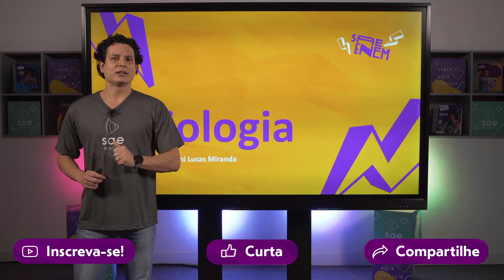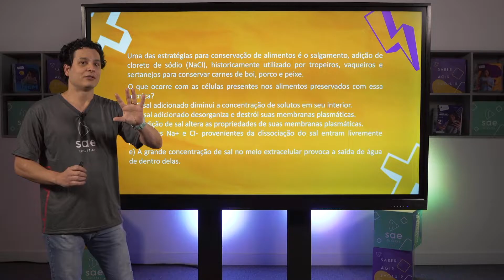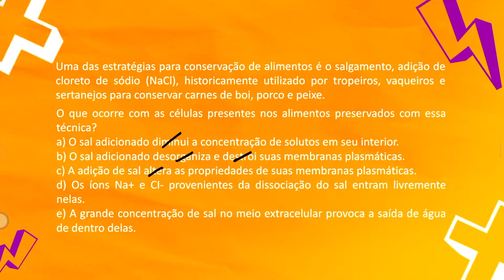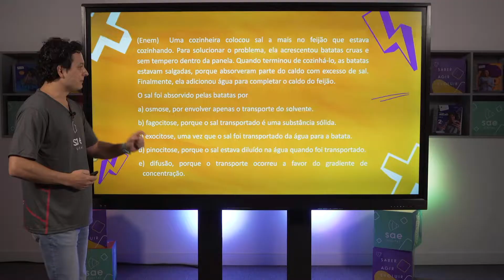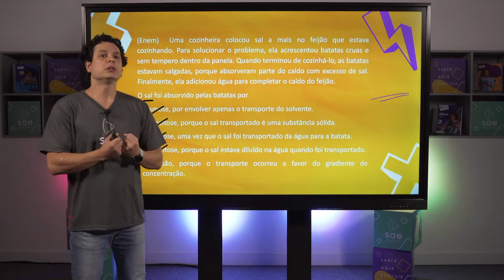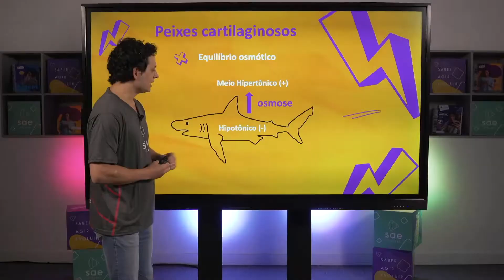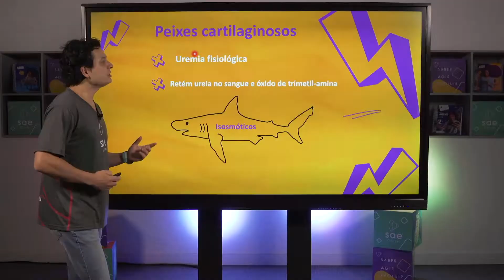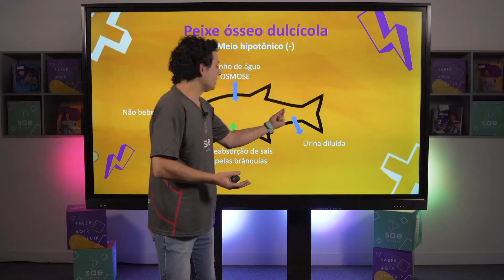Missão Enem | Prova do Enem - Biologia | Ep. 07 | Prof. Giovani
A missão do SAE Digital é ajudar você a se preparar para o Enem e Arrasar! Então se prepara que essa é mais uma super aula de muitas! Acompanhe a Missão Enem do SAE Digital!

Quer mais dicas para o Enem? Confira!

Como o SAE Digital pode ajudar sua escola? Conheça o SAE Digital!

Fique ligado nos conteúdos do Blog!